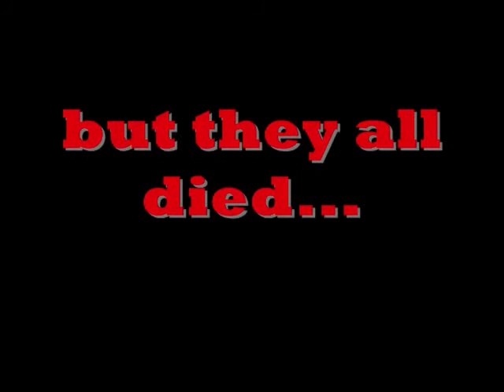The last zombie killer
1st of the series